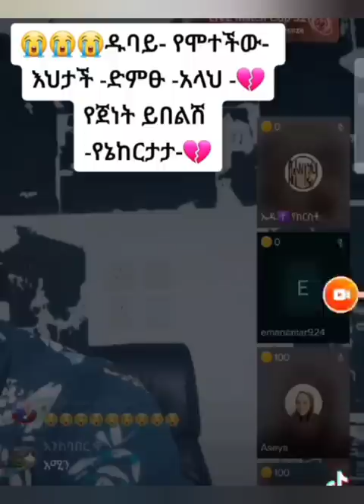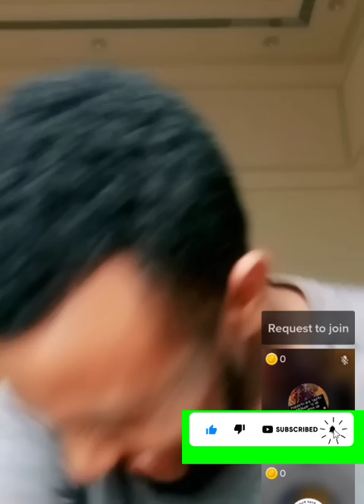አስደንጋጭ መረጃ ከስልኳ ተገኘ | ልጀን አገላብጨ ቀበርኩኝ😭